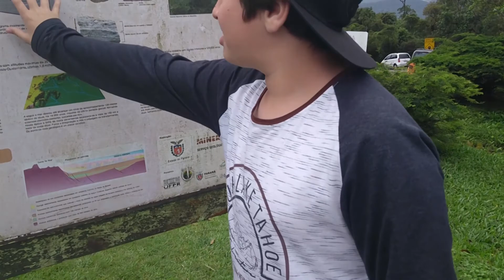FOMOS À SERRA DA GRACIOSA #11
EAI GALERAA!! ESSE FOI MAIS UM VÍDEO DO NOSSO CANAL!!

COMPARTILHE!

SE LEU SABE QUE  É NOISSS!! ;D